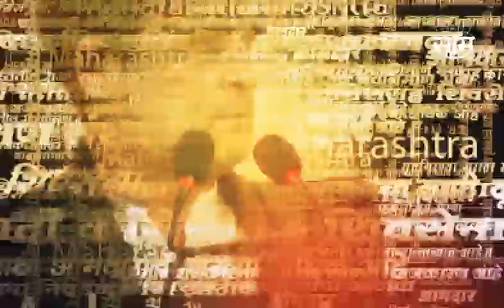Headlines :सायंकाळच्या हेडलाईन्स : 24 Feb 2023 : SAAM TV